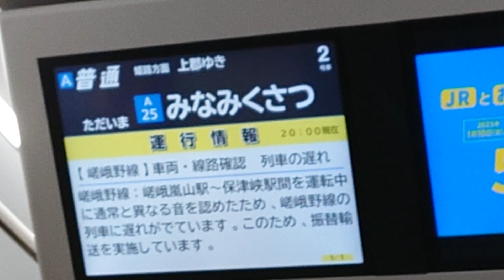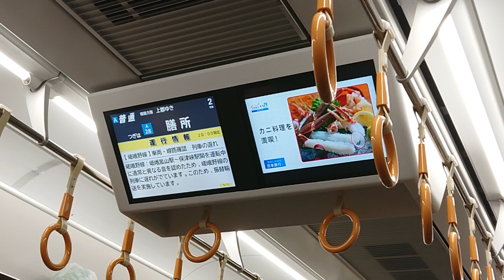【オール225系100番台】JR西日本 225系100番台 L編成+U編成 普通 上郡行き 車掌さん 丁寧なアナウンス 南草津駅 膳所駅 20230110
JR西日本

225系100番台 L編成+U編成
普通 上郡行き

車掌さん  丁寧なアナウンス

南草津駅
膳所駅